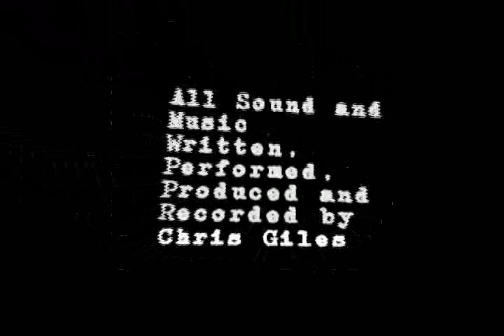The Maggot Baby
This is my 'interesting' attempt at a puppet fantasy/horror squeezed into ten minutes.

Rofflescope Films
Auteur: Chris Giles